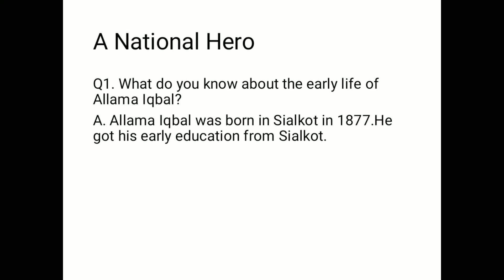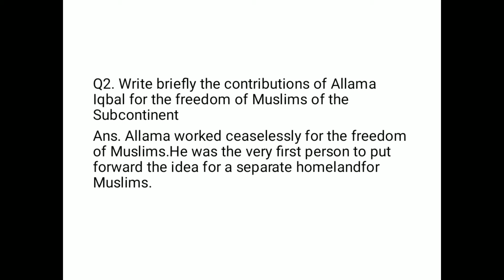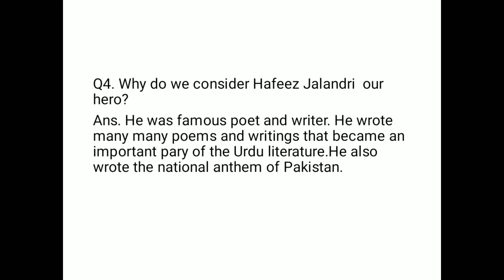Class :4th B Subject:S. St Unit#6 Good Governance Ch#4 People Who Make Us Proud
Subject teacher:Iqra khalid